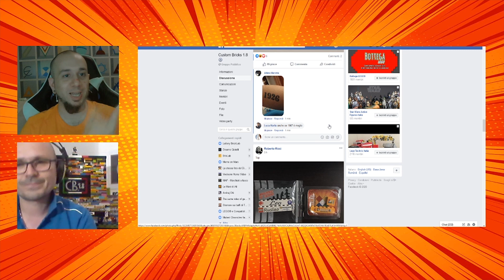BRIXLAB CAFÈ - LUCA KOSS - CUSTOM BRICKS 1.8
Nuovo appuntamento con BrixLab Cafè! Ospite di questa puntata Luca "Koss", admin e fondatore di Custom Bricks 1.8, gruppo Facebook dedicato al mondo dei brick 1x8 custom!

◀ Link utili▶
▶Custom Bricks 1.8: shorturl.at/opFY7

◀ Supporta BrixLab con una donazione! ▶
▶Wish List Amazon

◀ Segui BrixLab sui social! ▶